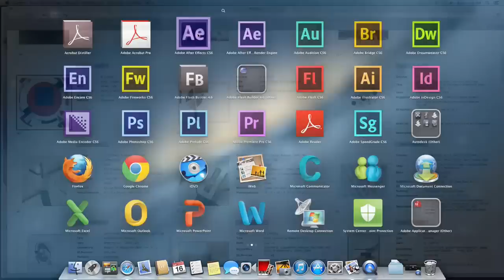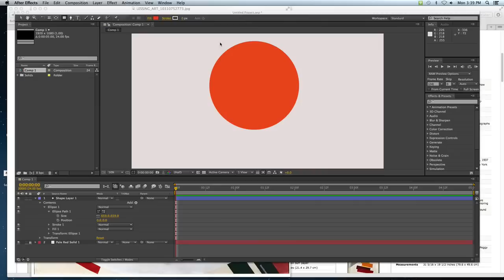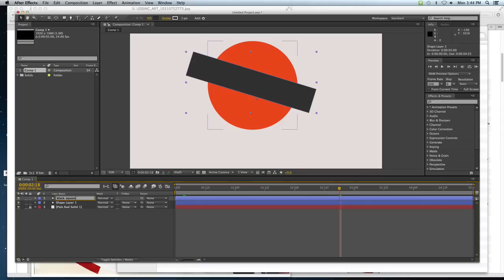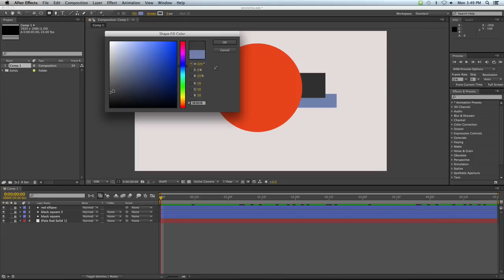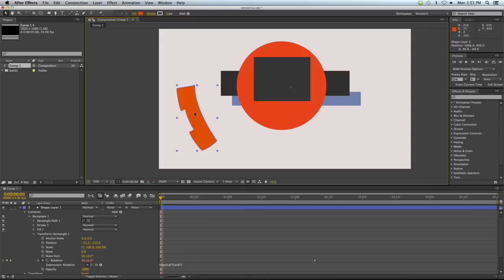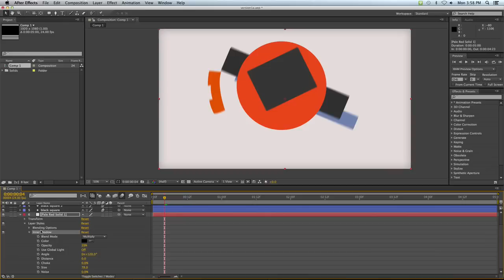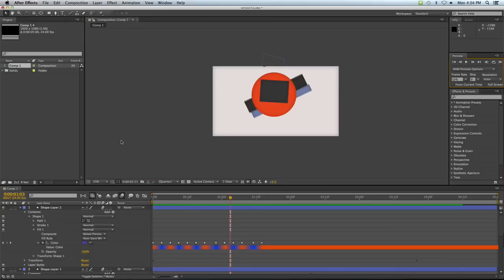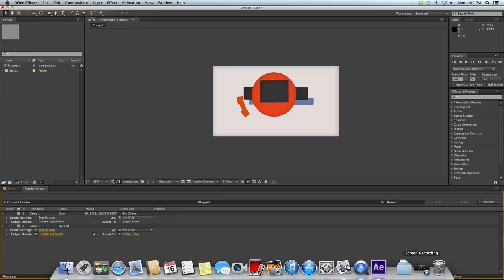Tutorial Basic on animating shapes in After Effects